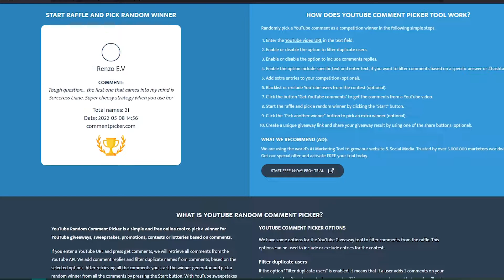Team Wars - Week 18 (TVT 2022) GIVEAWAY 177 | South Park Phone Destroyer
Here are my Team Wars matches for the 18th week of 2022. Enjoy and good luck!

Good luck!
End Screen Animation (modified by me)
Background Animations made by Channel Art Background
Other SPPD Content Creators:
 @Filduro SPPD
 @Elena LB
 @Friar Pop
 @Ozzy Trejo
 @Gimme Da Win